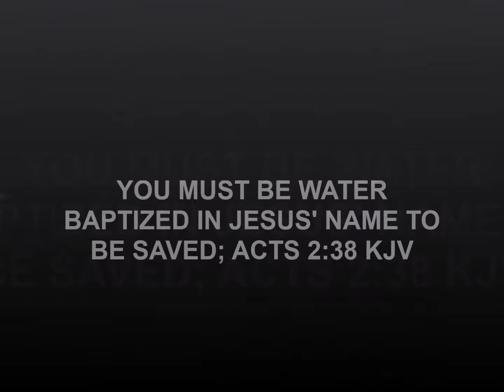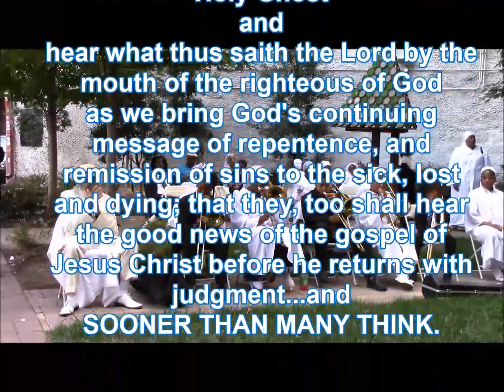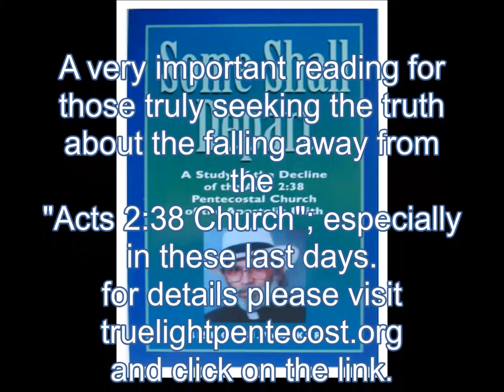TEACHING LESSON PT. 9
11-21-16 MONDAY. MUST SEE